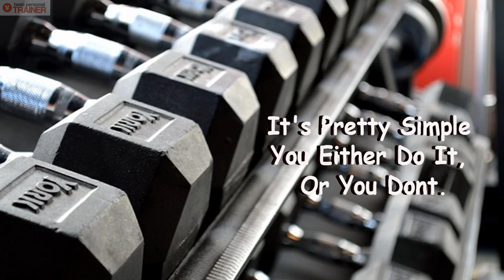Best Bethel Personal Trainer | Best Bethel AK Personal Trainer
More Information about Best Bethel Personal Trainer:

Bethel Personal Trainer - Personal Trainers in Bethel, CT
Results 1 - 10 of 1392 - Find a personal trainer in Bethel, CT. Search thousands of Bethel personal trainers on the only directory that verifies certification.

10 Best Personal Trainers in Bethel Park, PA 2016 - Thumbtack
Thumbtack
Here is the definitive list of Bethel Park's personal trainers as rated by the Bethel Park, PA community. Want to see who made the cut?

Browse and compare top rated Bethel personal trainers by fitness specialty, rates and ... Expect to lose weight look your very best and feel great about yourself!

Healthtrax International
Our personal fitness trainers at Healthtrax Fitne
Personal trainer - Wikipedia, the free encyclopedia
Wikipedia
A personal trainer is a fitness professional involved in exercise prescription and instruction. ... personal trainers do self-select heavier loads than women who did not, the loads used are still below recommended training load percentages.
Missing: bethel

Wikipedia
Anthony Sawyer Horton Jr. (born July 2, 1958), known professionally as Tony Horton, is an American personal trainer, author, and former actor. He is best known ...
Missing: bethel

Wikipedia
Jillian Michaels (born February 18, 1974) is an American personal trainer, businesswoman, author and television personality from Los Angeles, California. Michaels is best known for her appearances on NBC's The Biggest Loser ...
Missing: bethel

Local Personal Trainer Bethel, Delaware ... But the best thing ab

Best Bethel Personal Trainer | Best  Bethel Trainer | Best Bethel AK Personal Trainer

Also searched online for:

Searches related to Best Bethel Personal Trainer
bethel gym
bethel university gym

Channel's Subscription link